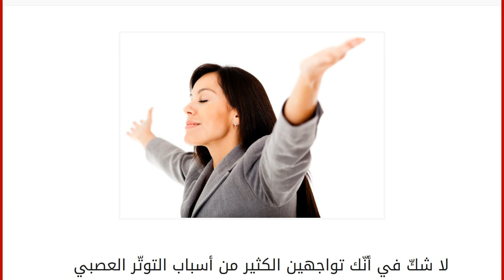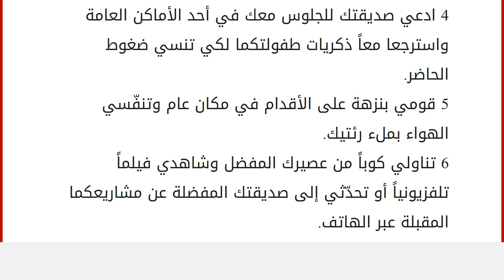تخلّصي من التوتّر من أجل صحّتك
إقراألمقال كاملا :
لا شكّ في أنّك تواجهين الكثير من أسباب التوتّر العصبي في حياتك اليوميّة، ما يعرّض صحّتك للضرر. لذا ندعوك إلى اتباع هذه النصائح التي تساعدك على مواجهة المواقف المختلفة بهدوء وعلى تفادي المعاناة من مشكلات صحيّة قد تعرّض حياتك للخطر.
1 عندما تواجهين موقفاً عصيباً، عدّي من واحد إلى عشرة، ما سيمنح عقلك فترةً من الراحة وسيساعدك على مواجهة الموقف بهدوء.
2 عندما تعودين إلى منزلك بعد نهار حافل بالمتاعب، من الأفضل أن تأخذي حماماً دافئاً لتشعري بالانتعاش والهدوء النفسي.
3 اقترحي على إحدى صديقاتك أو قريباتك أن تخرجا للتسوّق لتستمتعي بما تبقّى من يومك بعد نهار عمل طويل ومتعب.
4 ادعي صديقتك للجلوس معك في أحد الأماكن العامة واسترجعا معاً ذكريات طفولتكما لكي تنسي ضغوط الحاضر.
5 قومي بنزهة على الأقدام في مكان عام وتنفّسي الهواء بملء رئتيك.
6 تناولي كوباً من عصيرك المفضل وشاهدي فيلماً تلفزيونياً أو تحدّثي إ